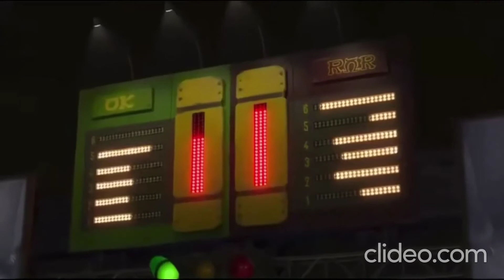My Favorite Random Villains Defeats 2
00:00 Intro

00:09 Toc-Man (Pac-Man World)

00:49 Hopper (Bug's Life)

01:41 Lord Farquaad (Shrek)

02:10 Bendy (Friday Night Funkin)

04:30 Randall (Monsters Inc)

05:33 Wario (Every Copy Of Mario 64 Is Personalized?!)

06:33 Charles Muntz (UP)

06:57 Flowey (Underpants)

07:33 Syndrome (The Incredibles)

07:54 Plankton (SpongeBob The Movie)

08:27 Nigel (Rio)

09:16 Johnny Worthington (Monsters University)

10:31 Jimmy Crystal (Sing 2)

Villains Quotes

''I Thought You Had Captured Pac-Man'' - Toc-Man

''Do I Look Stupid To You?'' - Hopper

''Mirror,Mirror On The Wall,Is This Not The Most Perfect Kingdom Of Them All?'' - Lord Farquaad

''...'' - Bendy

''Say Hello To The Scream Extractor!'' - Randall

''WAAAA!!!'' - Wario

''An Old Man Taking His House To Paradise Falls Thats The Best One Yet'' - Charles Muntz

''YOU CANT KILL ME! I AM A GOD! I HAVE NETFLIX!'' - Flowey

''My Name Is Not BUDDY!'' - Syndrome

''It Is Becoming Increasingly Obvious I Can Deny It No Longer I Am Small'' - Plankton

''Going Somewhere,Pretty Bird?'' - Nigel

''Sorry Killer,But You Might Want To Hang Out With Someone A Little More Your Speed'' - Johnny Worthington

''You Better Not Or I Will Throw You Off The Roof!'' - Jimmy Crystal